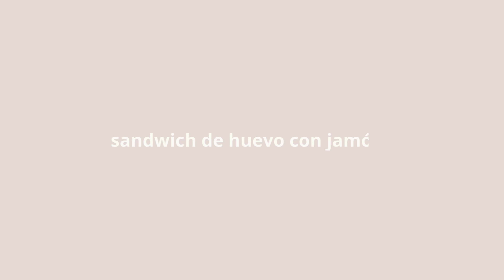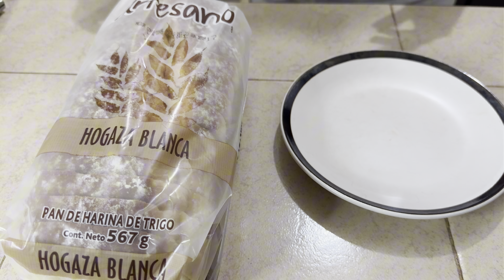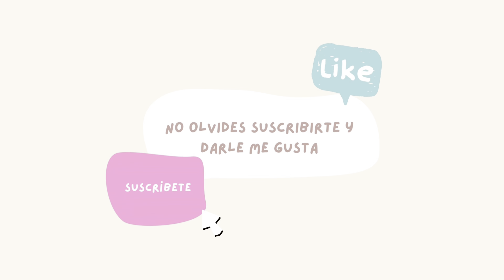4 DESAYUNOS CON HUEVO 🍳 | desayunos fáciles y saludables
Hola :)

Les comparto 4 formas en las que puedes preparas tus desayunos con huevo.

Espero que las intentes y que te gusten mucho. 🌟